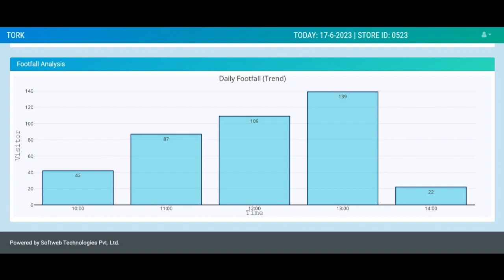TORK for Retail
TORK for Retail is Computer Vision based solution for Retail Stores, to gain important insights about visiting customers.

Facial recognition technology has evolved significantly in recent years, benefiting from advancements in deep learning algorithms, artificial intelligence, and computational power. It finds applications in various industries, including security, law enforcement, banking, retail, healthcare, and more, where accurate identification, enhanced security, and personalized experiences are essential. However, it is crucial to address ethical and privacy concerns surrounding the collection, storage, and usage of facial data to ensure responsible deployment and protect individual rights.